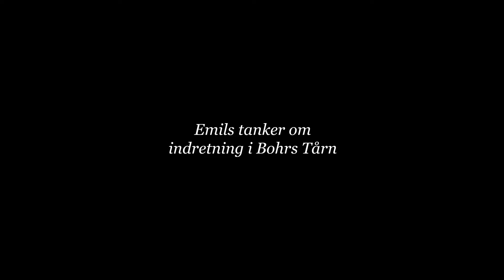Emil Thorup indretter prøvelejlighed i Bohrs Tårn.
Hvordan ville du indrette din lejlighed i Bohrs Tårn i Carlsberg Byen? Emil Thorup deler ud af sine egne erfaringer og gode fifs. Har du for eksempel hørt om zoner i forbindelse med indretning? Og hvordan ville du give et nyt byggeri tekstur og blødhed? Se filmen, få svarene og bliv inspireret her.